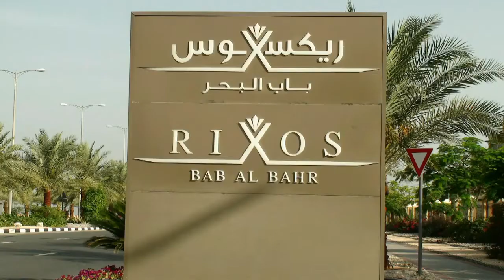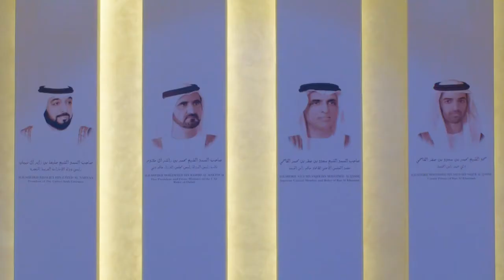RIXOS Bab Al Bahr | 🇦🇪 UAE | all inclusive 5 star hotel | Ras Al Khaimah hotel five star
Duabi lifestyle
Dubai rich life
Dubai vacation
Dubai visit
Dubai visa
Dubai tourists destinations
Burj Khalifa
Palm jumeirah
Dubai deira